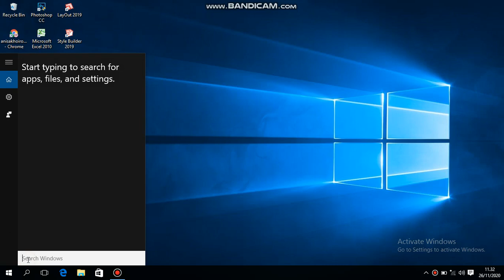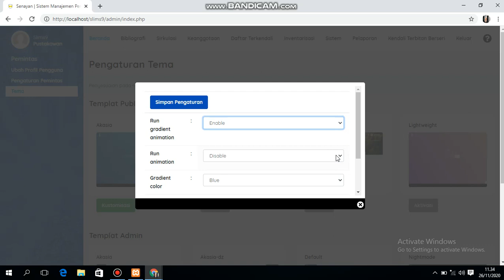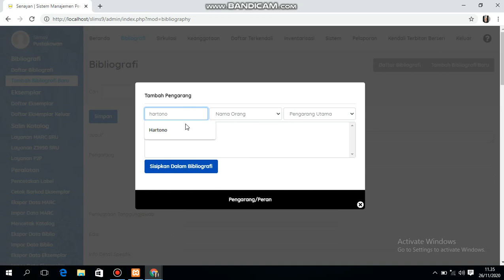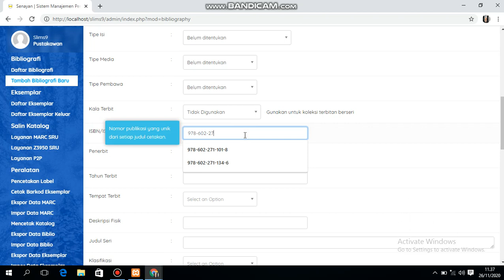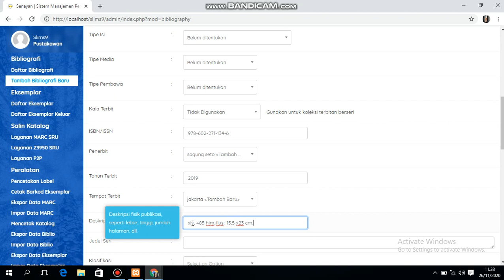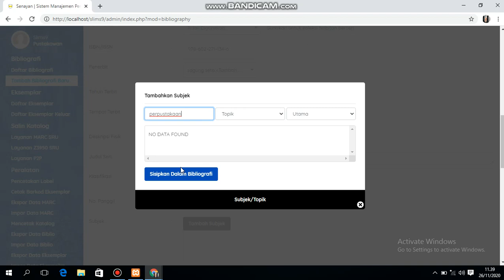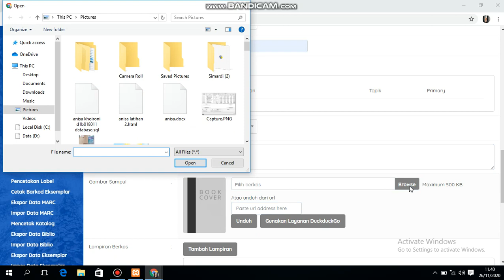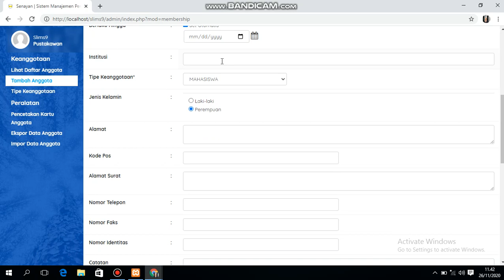Input data dan kartu anggota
Anisa Khoironi D1B018011 Perpustakaan Digital